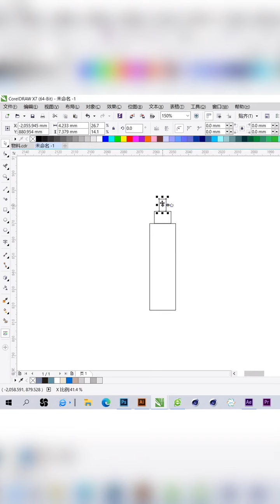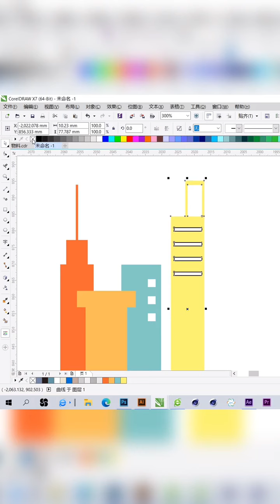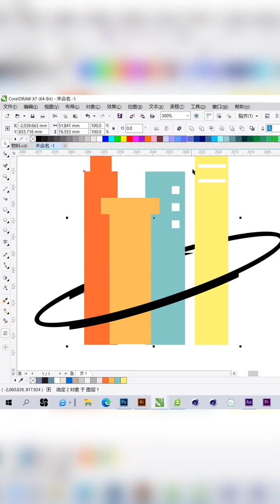CorelDRAW 2021 Full Tutorial for Beginners 初学者完整教程 #1028